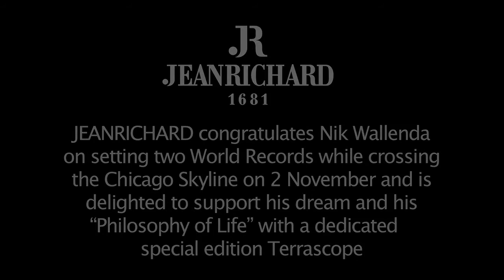Nik Wallenda masters Chicago skyline with new JEANRICHARD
“King of the Highwire” Nik Wallenda sets two World Records and accomplishes yet another spectacular walk at an astonishing height with new JEANRICHARD for Wallenda Terrascope